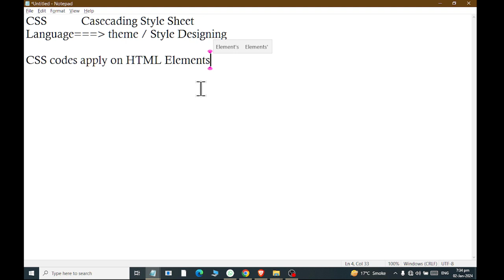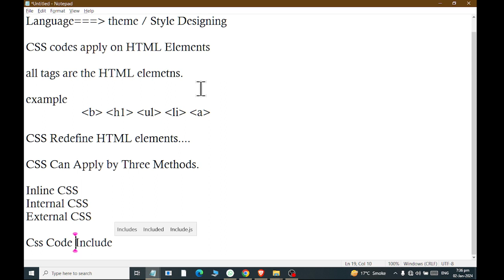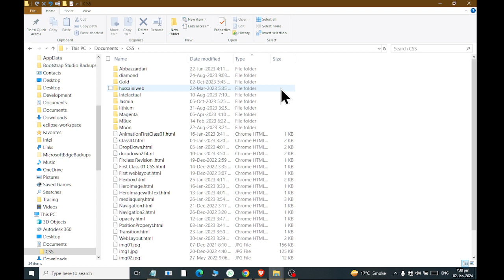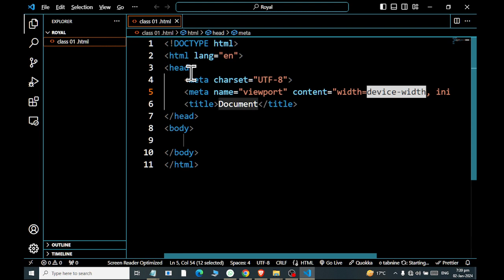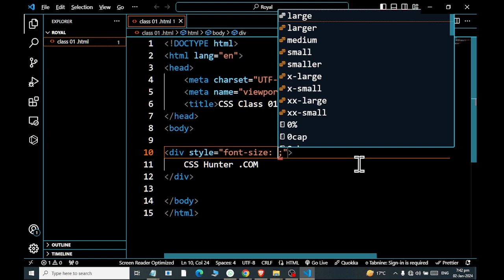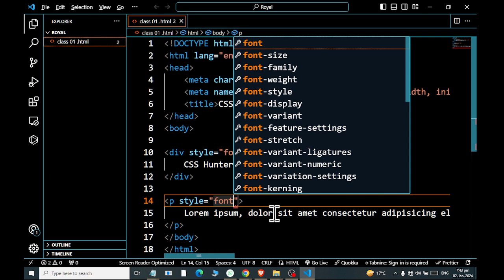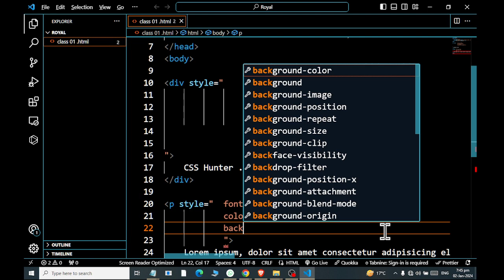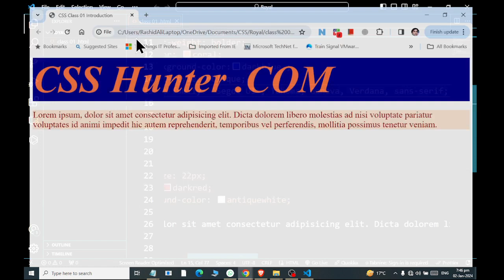CSS Tutorial for Beginners | Complete CSS with Project| Class 01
Welcome to the world of CSS, where we make websites look cool and colorful! CSS, which stands for Cascading Style Sheets, is like magic for the internet. It helps us add beautiful colors, change fonts, and make everything look just the way we want. With CSS, we can turn boring web pages into awesome ones with just a sprinkle of creativity. Let's explore the fun side of coding and make our websites look fantastic together! 🎨🌐✨